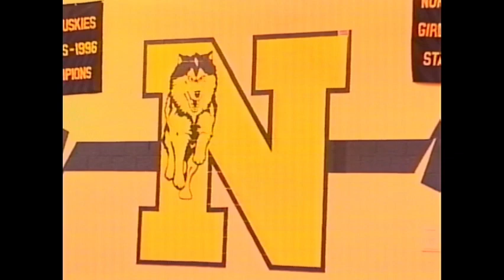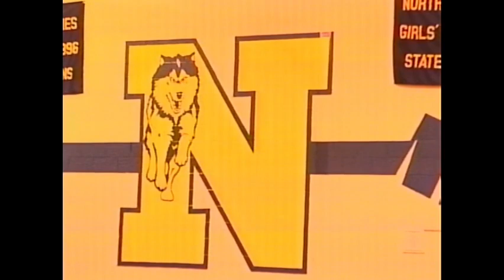Volleyball Port Huron Northern February 17 1999